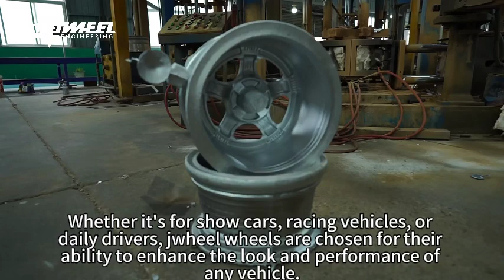Unwavering Legacy: Discover the Unmatched Reputation of jwheel!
🌟 Unearth the legendary heritage of jwheel! Dive into their unmatched reputation that stands the test of time and witness the magic unfold. Join us on a captivating journey filled with unwavering excellence and discover why jwheel sets the gold standard. Don't miss out on this extraordinary tale! ✨